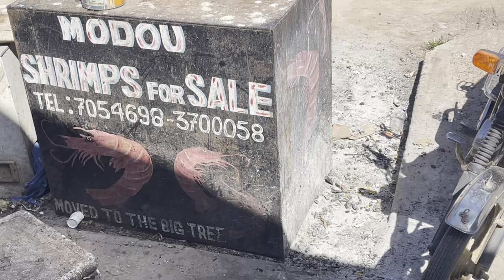The Biggest tree in the Gambia more than 1000 years old